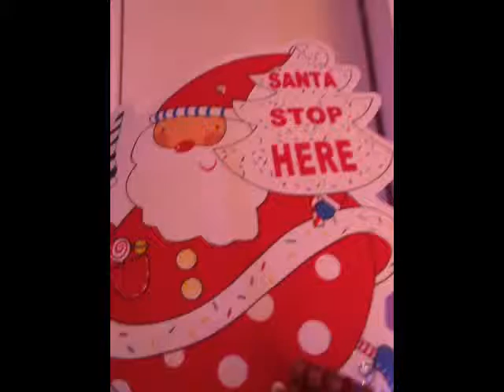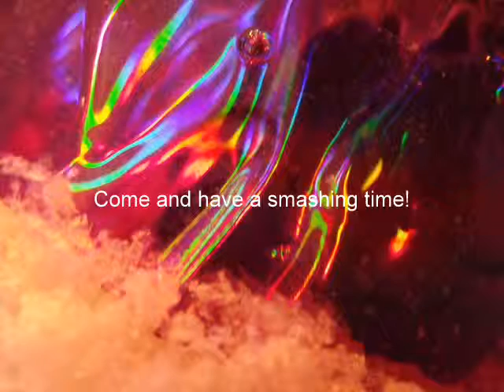City Life Winter Wonderland Grotto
Christmas Collection
Peggy Stern
Jazz